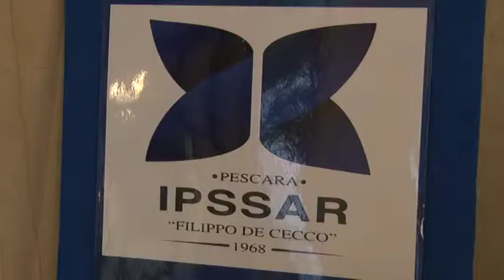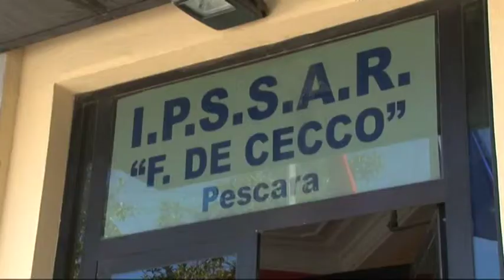Iniziativa Alberghiero De Cecco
Presentato un libro di enogastronomia e varate ulteriori iniziative coinvolgendo gli altri istituti alberghieri abruzzesi